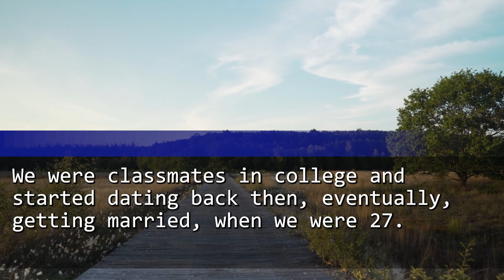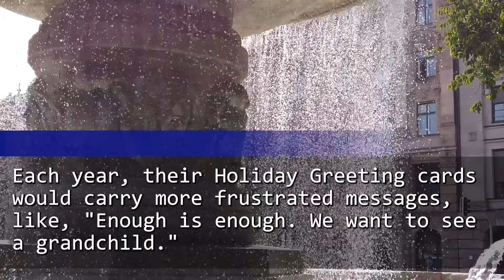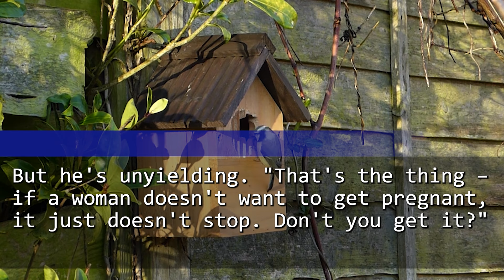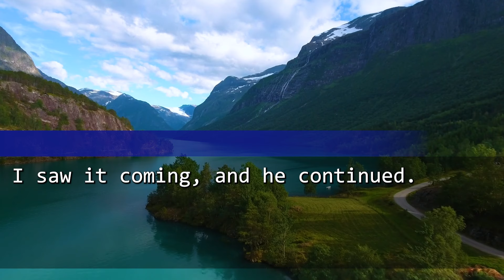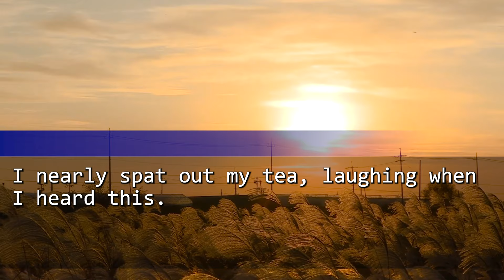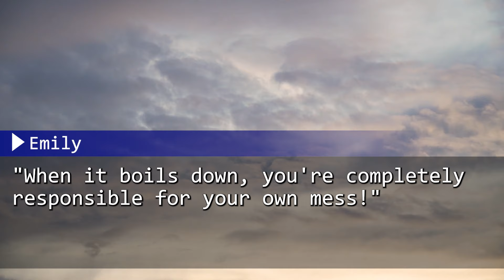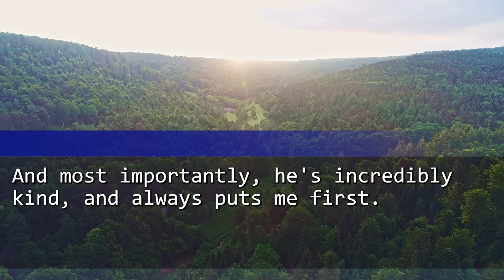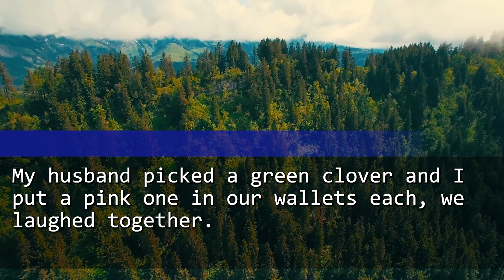My husband mocked me impregnated a young woman. My last gift to in-laws→Years later, why they cried?